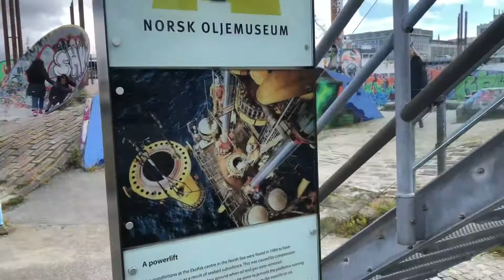Geopark- Helen & Hard - Stavanger, Norway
During our stay in Stavanger, we ventured out to the waterfront, which had a park made from repurposed materials.